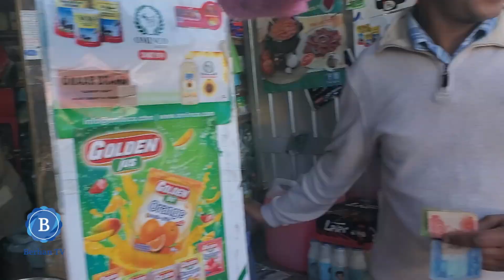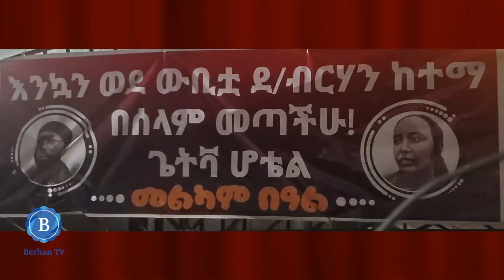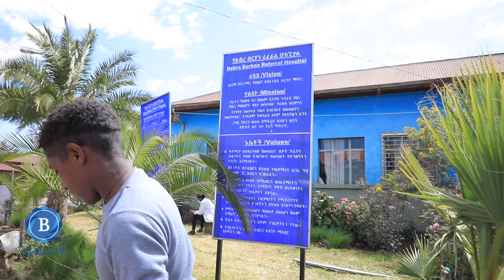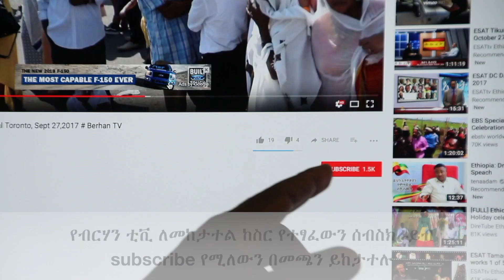የደብረ ብርሃን ቆይታ ክፍል አንድ ፕሮግራም # Ethiopia News# ENA#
# Ethiopia News# ENA#